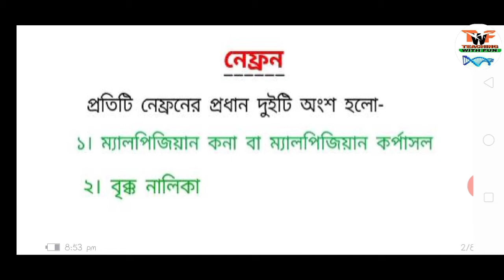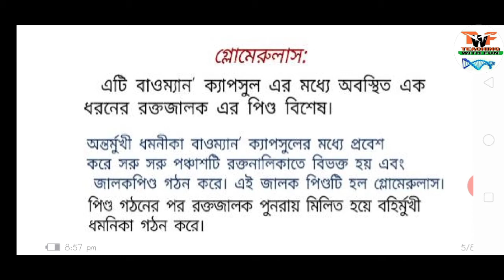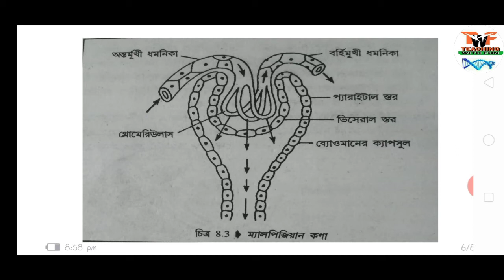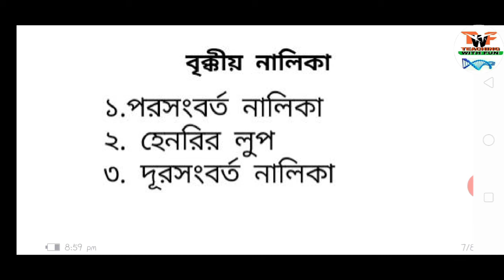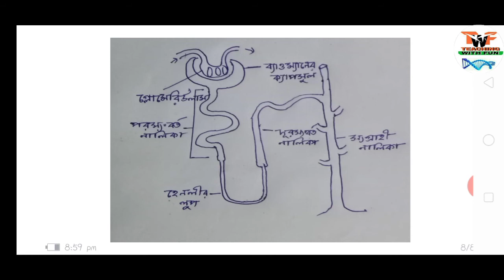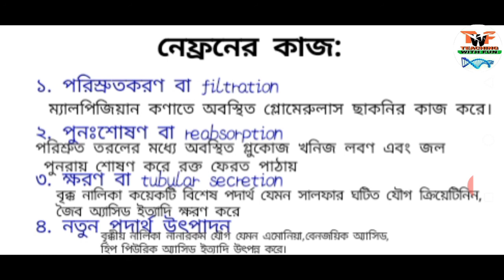Nephron || Structure and function of Nephron || নেফ্রন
Structure and function of nephron

Biology class

Life Science